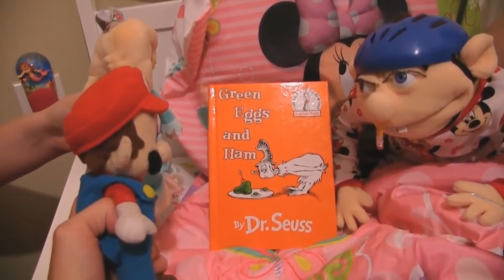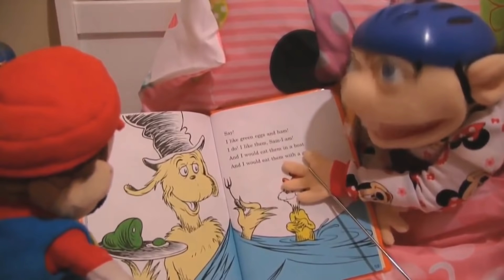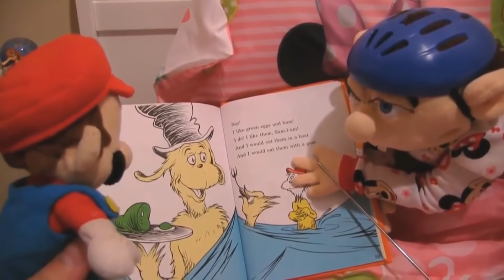SML - Jeffy's Bedtime Review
Oh yeah. oh no...